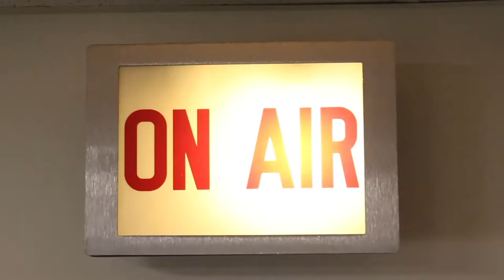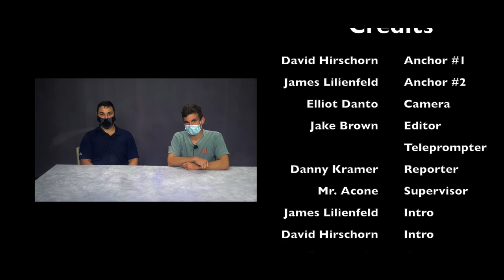Eagle News (9/24/2021)